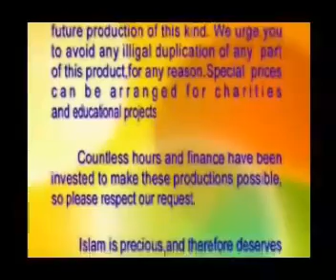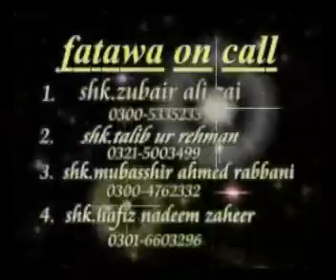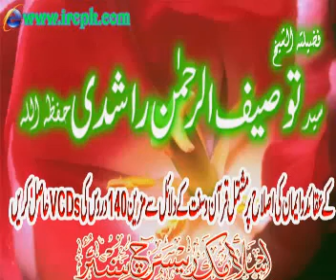Fahashi Or Uryaniat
join the page Real concept of Islam on Facebook for beneficial Islamic knowledge and suggest this page to ur friends and relatives  please